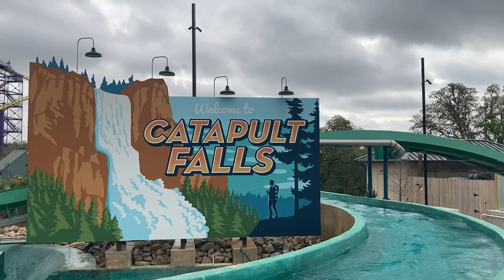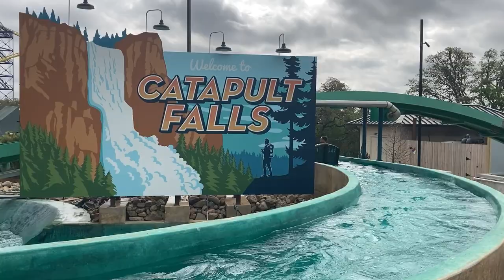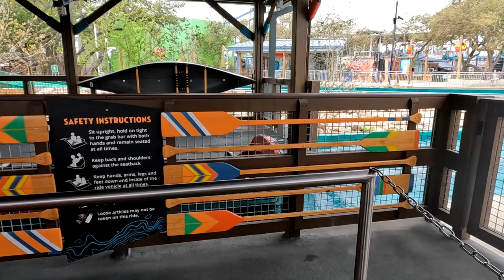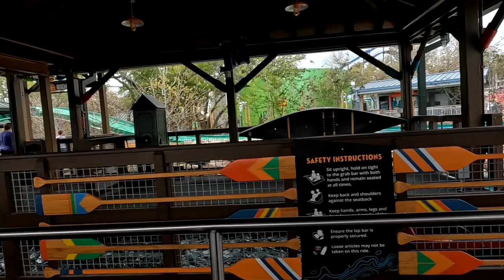Catapult Falls Off-Ride @ SeaWorld San Antonio | First Launched Log Flume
Opening in 2024, Catapult Falls is the first launched Log Flume, and features a vertical lift hill and one of the steepest drops on a Log Flume. With mild camping theming, what is it like to experience this new attraction?

0:00 - 3:47 Main Drop
3:47 - 5:09 Floating After Main Drop
5:09 - 6:51 More Final Splashdown and Floating
6:51 - 7:37 Vertical Lift
7:37 - 9:16 Launch Hill
9:16 - 14:41 Launch Hill and Views Around It
14:41- 22:40 First Part (Floating and Theming)
22:40 - 26:35 Station (Loading)
26:35 - 32:02 Queue (End) and Waiting to Board
32:02 - 33:18 Exit
33:18 - 34:49 Getting Back in Line
34:49 - 35:35 Exiting Again
35:35 - 36:49 Getting Back in Line (Again)
36:49 - 38:08 Course (No Boats)